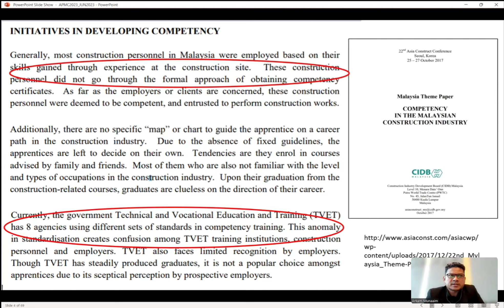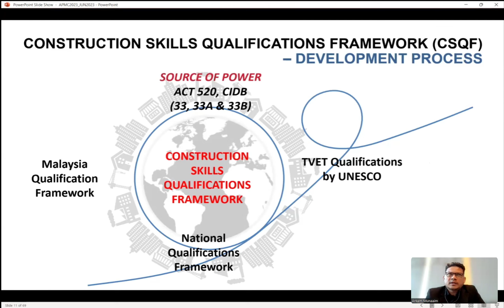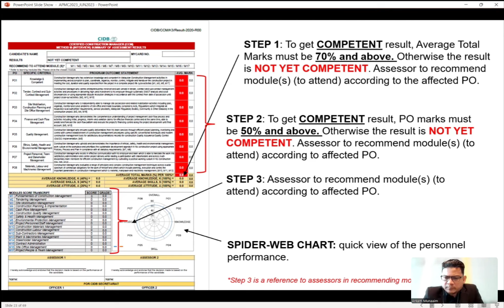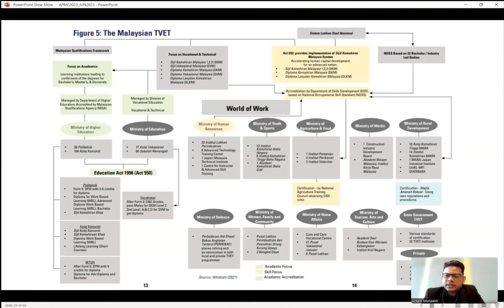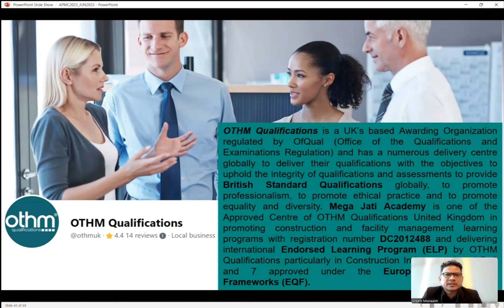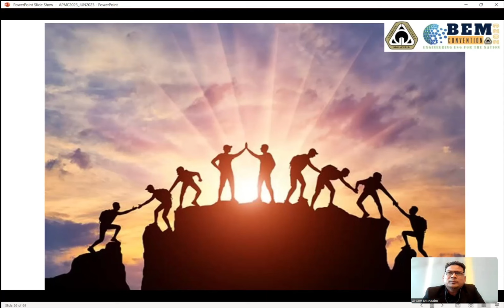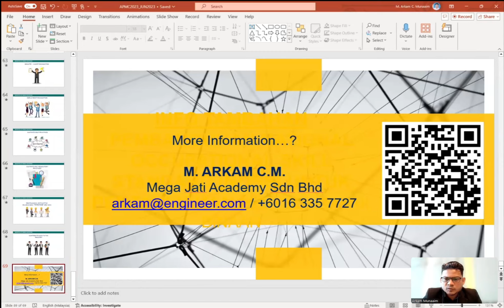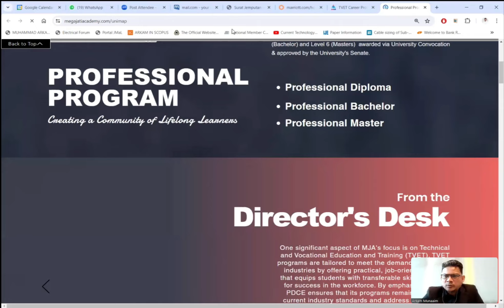Career Progression For Construction Personnel From Malaysia To The World National Training Week HRDC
Career Progression For Construction Personnel From Malaysia To The World National Training Week HRDC by Adj. Prof. Ir. Dr. Muhammad Arkam Che Munaaim

Career Progression for Construction Personnel from Malaysia to the World took place on June 25, 2024. Organized as part of National Training Week 2024, this event aimed to provide Malaysian construction personnel with insights on advancing their careers in the global construction industry. Here are some key takeaways from the webinar:

1. The global construction industry is expansive and growing.
2. Challenges faced by the industry include a shortage of skilled workers, rising costs, and increased competition.
3. Malaysia boasts a strong construction sector with a skilled workforce.
4. Malaysian construction personnel have opportunities to work in various countries worldwide.
5. Steps for career progression include gaining relevant skills and experience, networking with professionals, and learning about different cultures.

Additionally, TVET (Technical and Vocational Education and Training) progression is crucial for individuals seeking to enhance their skills, knowledge, and employability in specific trades or professions.

While there may not be a fixed career path, initiatives like webinars and continuous learning can empower construction personnel to thrive in this dynamic industry.

2. Certified Healthcare Facility Manager
4. Chartered Building Engineer (C. Build. E. MCABE)